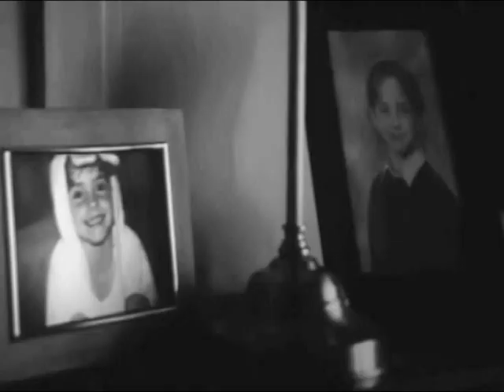Ron/Hermione - I'm With You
READ THE STORY FIRST!!
Well, Hermione decided to take an adventure with Harry (rarely shown), and still missing her family. then on one night, she dreaming about the party where Ron was in. she decided to find him and continue the adventure with him. Ron got jealous over Hermione and Harry's relationship. He got mad and leave her. then Ron hear Hermione's voice and decided to come back to Hermione. it's kinda like an instant love :) yeah--i know i'm not good in editing and stuff, but i hope you guys understand the idea and the plot. thankyou!!
Clips : Harry Potter and The Goblet of Fire and Harry Potter and The Deathly Hallows Part 1
Song : I'm With You - Avril Lavigne